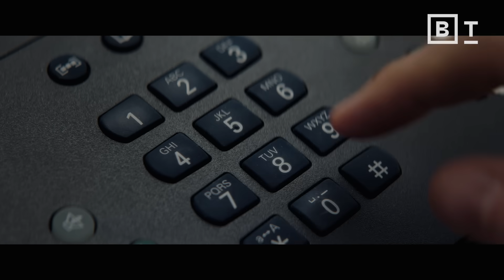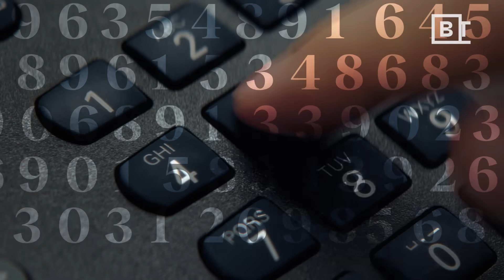How emotions work | Neuroscientist Lisa Feldman Barrett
In today’s world, people are more open than ever to discuss their emotions, largely due to the growth in self-help literature and efforts to destigmatize therapy. However, this openness has also resulted in certain misconceptions about emotions, which neuroscientist Lisa Feldman Barrett aims to clarify.

Contrary to the notion that emotions are inherently fixed in our brains from birth, Barrett contends that they are primarily based on past experiences and the brain’s predictions of future events. This means that emotions aren’t merely reactions thrust upon us, but something we actively participate in creating.

Barrett further posits that we can alter our brain’s predictive patterns by diversifying our experiences such as learning new things, watching films, or engaging in activities like acting that deviate from our routine. By doing this, we can shape the architecture of our future selves.

0:00 Two myths about emotion
1:24 How your brain creates emotion / How emotions are made
4:36 Depression: A metabolic illness?
5:52 Changing your brain’s predictions
7:45 You have more control than you think

About Lisa Feldman Barrett:
Dr. Lisa Feldman Barrett is among the top 1% most-cited scientists in the world, having published over 250 peer-reviewed scientific papers. Dr. Barrett is a University Distinguished Professor of psychology at Northeastern University with appointments at Harvard Medical School and Massachusetts General Hospital, where she is Chief Science Officer for the Center for Law, Brain & Behavior. She is the recipient of a NIH Director’s Pioneer Award for transformative research, a Guggenheim Fellowship in neuroscience, the Mentor Award for Lifetime Achievement from the Association for Psychological Science (APS) and from the Society for Affect Science (SAS), and the Distinguished Scientific Contribution Award from the American Psychological Association (APA). She is an elected fellow of the American Academy of Arts and Sciences, the Royal Society of Canada, and a number of other honorific societies. She is the author of How Emotions are Made: The Secret Life of the Brain, and more recently, Seven and a Half Lessons About the Brain.

Read more from The Well:
Groupthink is for mindless pawns, but group thinking will push humanity further
When do humans become conscious — in the womb or after birth?
The Axial Age: With the birth of rational thinking, what happened to imagination?